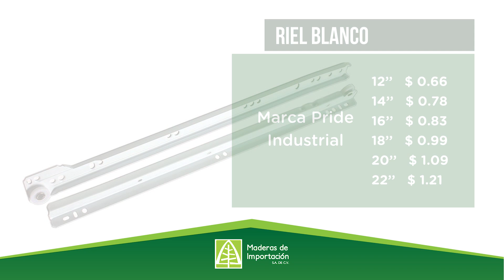Maderas de Importación - Boletín mayo (2019)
Video boletín de las promociones de mayo 2019 para Maderas de Importación